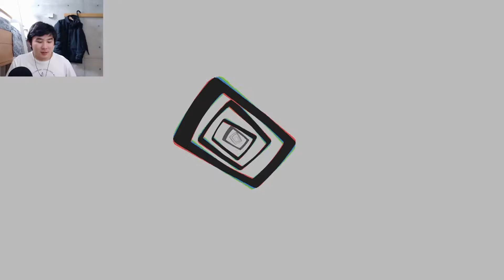SH*TS GETTING INSANE | Persona 4 Golden PC Part 2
Welcome to the Persona 4 golden playthrough for PC. It's my first time playing through this game so go easy on me. So far I've been liking the music, but the battling so far isn't that great (probably because I only got 2 party members lol).